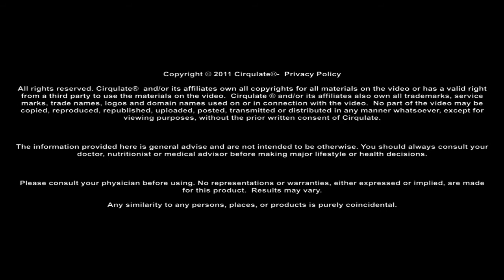Pregnant Model Gives Atlas 2-in-1 Transitional Band Testimonial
As expressed by the model in the video, expectant mothers in the third trimester begin experiencing increasingly severe back pain as the growing fetus pushes on the spine. Charlene Williams, the Band Specialist, knows that pain well. A mother herself, Charlene has invented the Atlas 2-in-1 transitional band to help alleviate back pain during pregnancy and increase circulation as a maternity support band, so expectant mothers can better enjoy this exciting time of their lives. The Atlas 2-in-1 transitional band can then be adjusted and used as a postpartum wrap to help new mothers reclaim their pre-pregnancy shape.

The Atlas 2-in-1 transitional maternity band empowers expectant mothers, like the woman in this video, as a maternity support band to be more active during pregnancy and essentially, begin postpartum recovery during the third trimester. Then, the Atlas 2-in-1 transitional maternity band can be easily adjusted to become a postpartum band; so new mothers don't have to spend additional money on two separate products.

Charlene, also the inventor of the Cinch Tummy Wrap, has made empowering expectant and postpartum women her mission as the Band Specialist.

The Cinch Tummy Wrap was invented first to address the postpartum weight loss aspect of the Atlas 2-in-1 transitional band. As we all know, many new mothers become anxious and stressed about losing the baby weight. The Cinch Tummy Wrap alleviates that stress and empowers new mothers to enter this new stage of life without baby weight concerns.

The Cinch Tummy Wrap is the only maternal band scientifically proven to exert 360 degrees of even and controlled compression. This binds the abdominal muscles back to their original position and also functions as a hip shaper. The Atlas 2-in-1 transitional band builds on the capabilities, technology, and functionality of the Cinch Tummy Wrap as a more versatile, cost-friendly alternative.

Seeing the success of the Cinch Tummy Wrap, Charlene wanted to do more for women. The Atlas 2-in-1 transitional maternity support band addresses both the new mother's struggle with postpartum weight loss, as well as back pain and circulation issues during their third trimester.

The Band Specialist's postpartum compression bands helps tighten the abdominal muscles after giving birth. Like the Cinch Tummy Wrap, the Atlas 2-in-1 transitional maternity band is fully adjustable and the built-in measurement guide helps track your weight loss progress with every adjustment of the band's size. Plus, with its adjustability, the Band Specialist postpartum bands have also been proven to function has hip-shapers.

Providing support during and after pregnancy that benefit women physically, mentally and psychologically, the Atlas 2-in-1 maternal compression band is the #1 choice of doctors, midwives, and mother everywhere. Charlene Williams, the Band Specialist, hopes you'll learn more on the Band Specialist